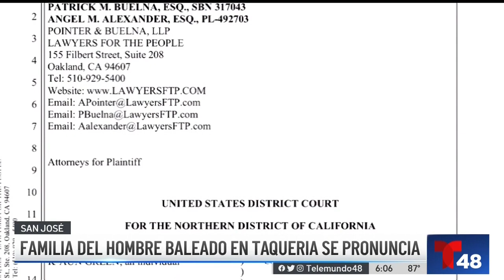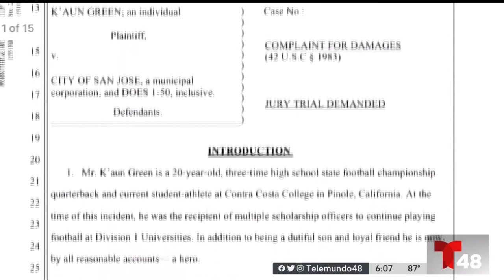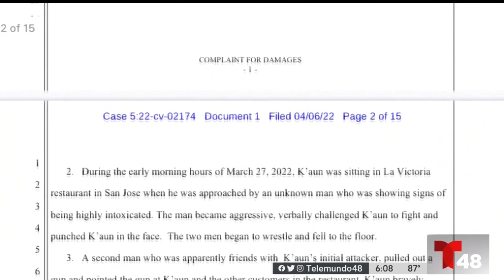Familiares de joven herido por la policía en La Victoria Taquería demandarán a la ciudad de San José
Los abogados de K’aun Green, de 20 años, aseguraron que el joven desarmó a un hombre que instigó una pelea en el restaurante y gracias a esta acción evitó una tragedia mayor.